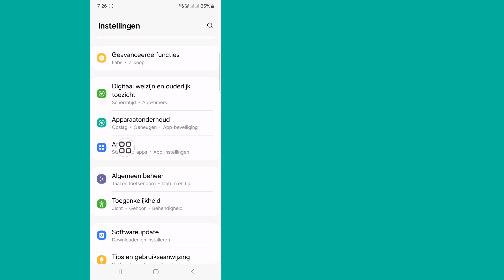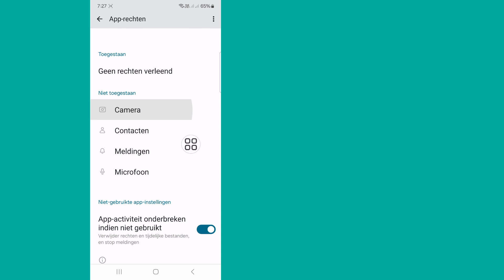Hoe u een verbindingsfoutprobleem op Roblox kunt oplossen | Roblox Server Down-probleem (2024)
U zult in deze video zien hoe u het verbindingsfoutprobleem op Roblox kunt oplossen.  Dus bekijk deze volledige video, dan kunt u het Roblox Server Down-probleem oplossen.

Ik hoop dat deze video nuttig voor je is.

 Als u tutorialverzoeken heeft, laat het me dan weten in de reacties.  Ik zal mijn best doen om aan uw verzoek te voldoen.

 🌷Vergeet alsjeblieft niet een "Vind ik leuk" achter te laten